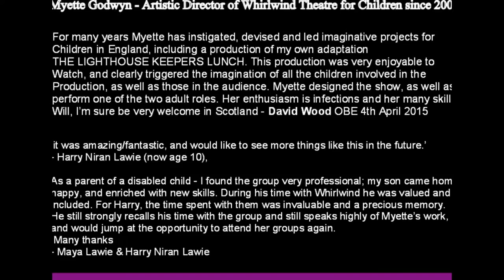Myette Godwyn - Theatre Director and Maker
This is a selection of photographs from shows I have directed, designed and produced with Whirlwind theatre over several years. Shows include: Around The Pond in 80 Days, The Tempest, Mother Goose, the Selfish Giant, the Lion The Witch and The Wardrobe, Toad of Toad Hall, The Lighthouse Keepers Lunch. Each show had a core professional adult company and where joined by children and young people from 5 years to 18 years. Whirlwind Theatre was set up as inclusive. I have tried to show the quality, visual aspects, design and mask/ puppet work.